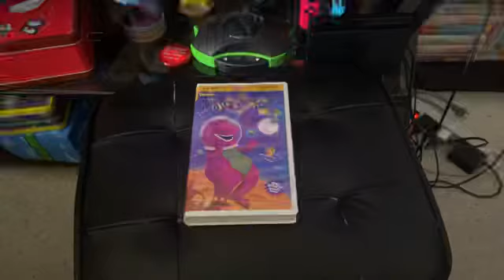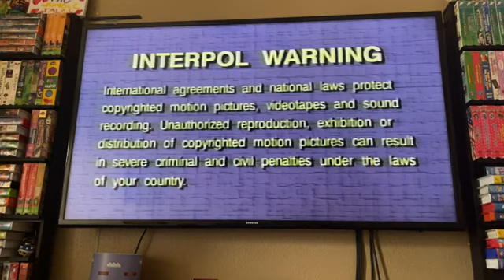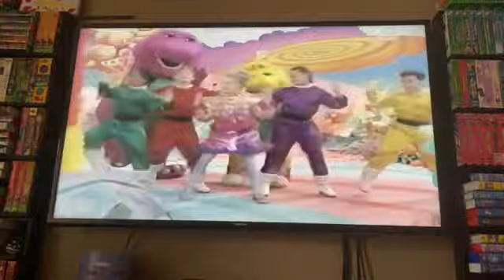Opening To Barney In Outer Space 1998 VHS